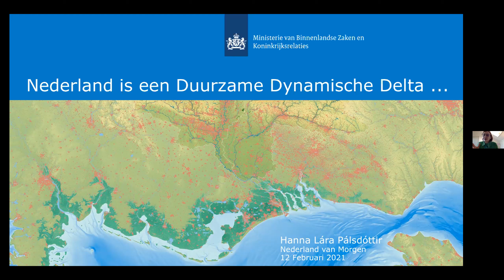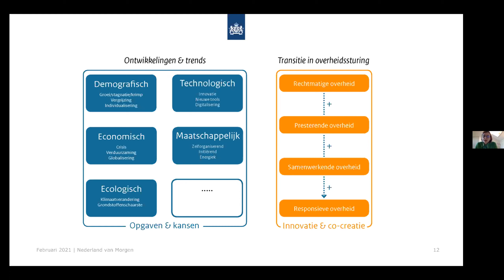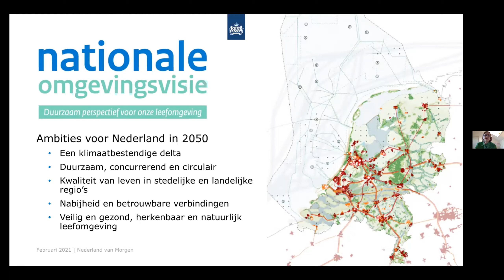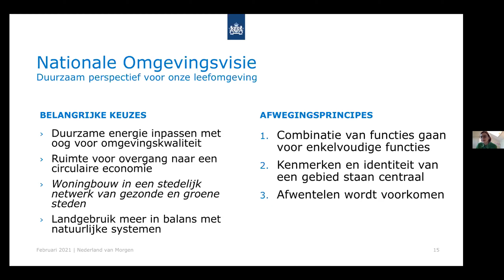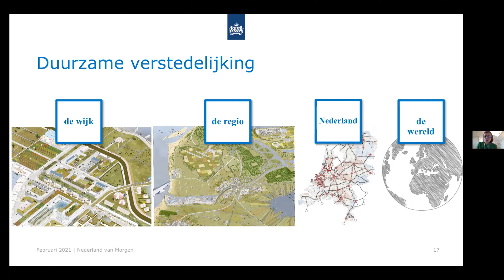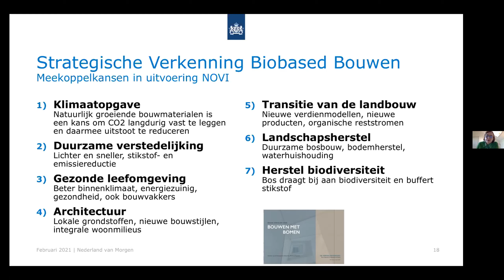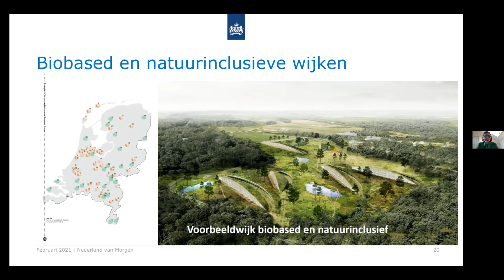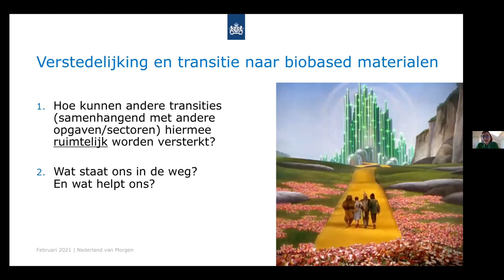Ruimtelijke ordening - deel 5d: Bouwen en wonen (transitiegesprek 12 februari 2021)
Introductie groep Bouwen en wonen
o.l.v. Hanna Lára Pálsdóttir, BZK, projectleider NOVI, Nederland van Morgen